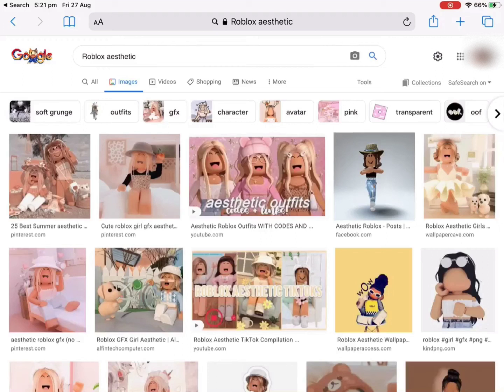Search Trend | TPSCRINGE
We don’t own any of this audio

Audio name: Symphony

♥ 𝓕𝓸𝓵𝓵𝓸𝔀 𝓾𝓼 ♥